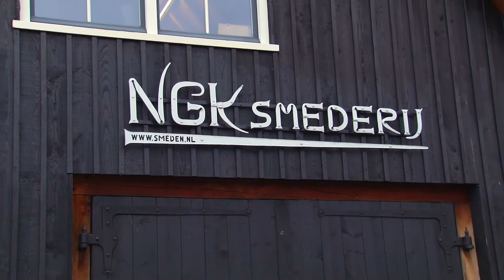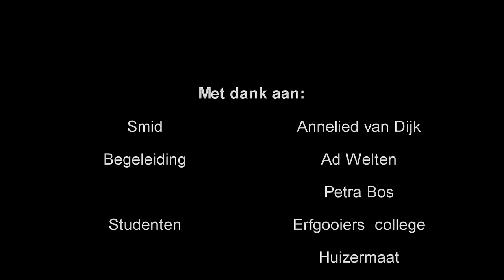MAS smederij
Studenten van het Erfgooierscollege en de scholengemeenschap Huizermaat in Huizen krijgen ivm hun MAS stage een les in smeden. De les wordt gegeven door Annelied van Dijk van de smederij "Dochter van de smid"bij de Botterwerf in Huizen.